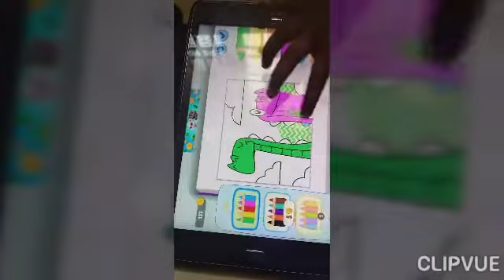Colouring InTab.... Yuva Kutty கைவண்ணம் .. 💪👍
My Sister Performance,, 👈👈👈